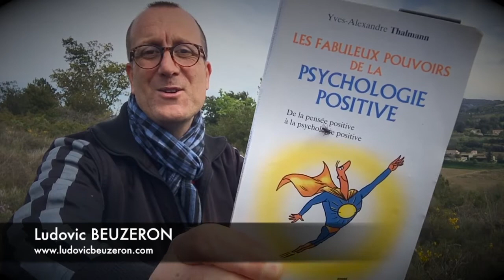#17 L'Optimisme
#17 - Aujourd’hui, je vous invite, à travers cette nouvelle lecture matinale, à découvrir un nouveau chapitre de l'oeuvre de Yves-Alexandre Thalmann : "Les fabuleux pouvoirs de la psychologie positive" (Éditions Jouvence).

► QUI SUIS-JE ?

► POUR ALLER PLUS LOIN  :
🚀 Ma formation en ligne : NC
🛠 Mon conseil produit : NC
📚  Mon livre en téléchargement : NC

Cahier de brouillon : Écolier 17 x 22 cm - 90 gr. Grands carreaux
Crayon à papier : Critérium 550 2B
Stylo 4 couleurs : Standard 4 couleurs
Surligneur : Jaune et orange

🎤 L’AUDIO
Micro studio : RODE
Bras articulé : NC
Filtre anti pop : NC
Table mixage : Yamaha A03
Casque audio : DEVINE

🎬 LA VIDÉO
Caméra : SONY ou iPhone 6
Micro : Cravate rode
Trépied : NC
Éclairage : Ring Light + Torches led
Fond vert : Pliable
Mobilier & Décoration : Fauteuil cuir

👍 LE MONTAGE
Console : MacBook
Logiciel Graphique : Canva
Logiciel Vidéo : iMovie
Logiciel Audio : GarageBand

➡️ Auteurs : Monsieur Je sais tout, Olivier, Gilles le mentaliste et Ludo
➡️ Narrateurs : Ludovic BEUZERON
➡️ Sources musicales : DEF Studio, iMovie